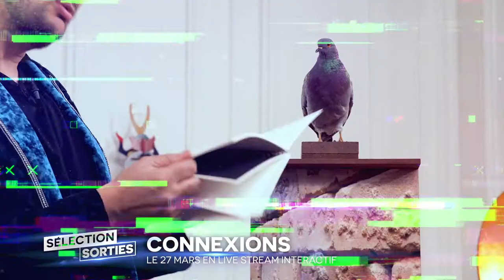Sélection Sorties Connexions Eric Antoine